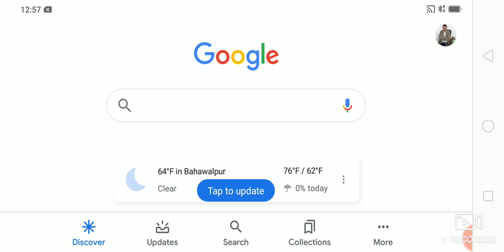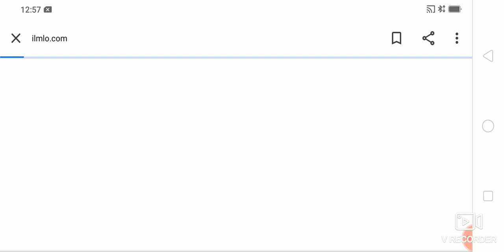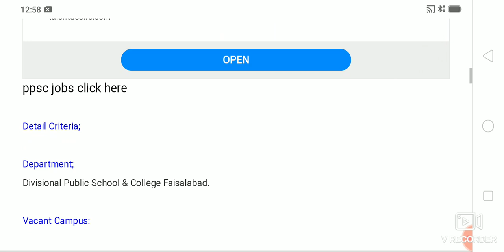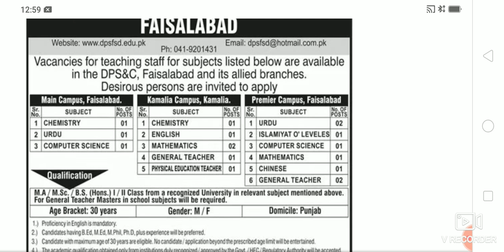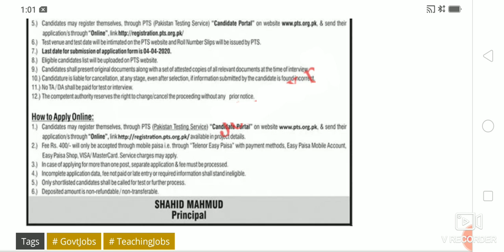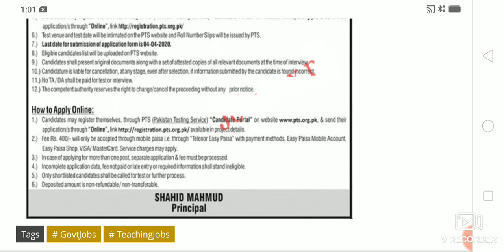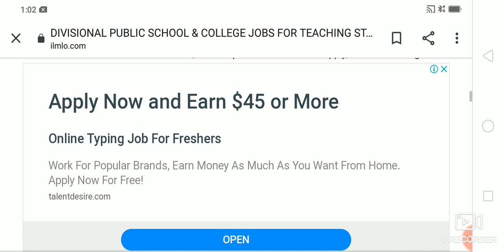TEACHERS JOBS DIVISIONAL PUBLIC SCHOOL & COLLEGE FAISALABAD JOBS 2020 LATEST ANNOUNCEMENT DPS&C 2020